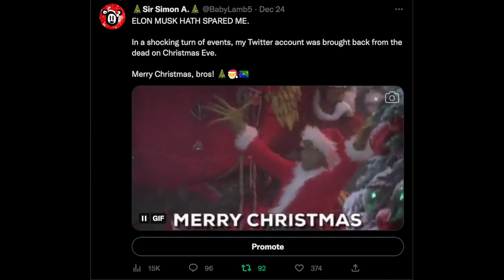so my Twitter account came back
Weirdest Chrismtas miracle I've ever seen.

But at least now I will finally have the opportunity to leave on my own terms if I choose to.

However, right now I'm uncertain what to do.